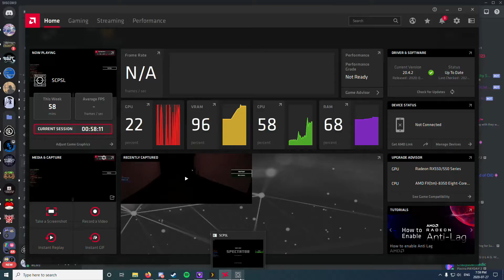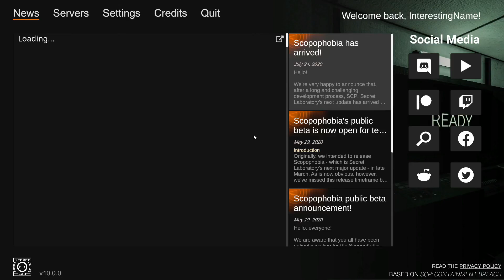SCP Secret Lab 11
Yet another video of Secret Lab, just getting them off my hard drive, might be good to play in the background while you play something else that might be tedious or just want some noise.